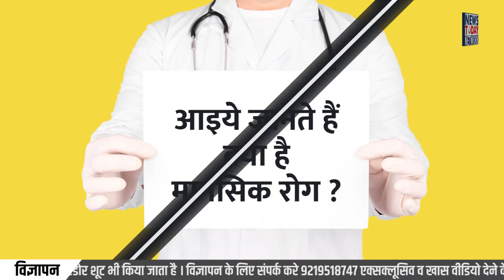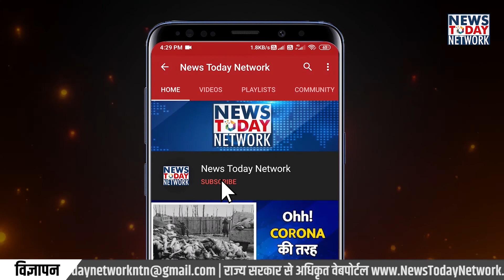मानसिक रोग के कारण, लक्षण और इलाज। hindi। Mental illness। depression | Anxiety | Health Tips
आजकल लोंग तनाव , और गुस्से में रहते है साथ ही चिड़चिड़ेपन के साथ ही आत्मविश्वास की कमी भी दिखाई देती है .जिसे एक आम भाषा में मानसिक रोग बीमारी कहा जाता है मानसिक रोग किसी व्यक्ति के महसूस करने... सोचने एवं काम करने के तरीकों को प्रभावित करती है...यह रोग व्यक्ति के मनोयोग...स्वभाव, ध्यान और संयोजन एवं बातचीत करने की क्षमता में समस्या पैदा करता है. और व्यक्ति असामान्य व्यवहार का शिकार हो जाता है. उसे दैनिक जीवन के कार्यकलापों के लिए भी संघर्ष करना पड़ता है. मानसिक स्वास्थ्य समस्याओं के लिए कई कारक उत्तरदायी हैं. जैसे चिंता.. अकेलापन..साथियों का दबाव आदि. लोकिन आपको घबराने की जरूरत नही है अगर आप इस तरह की बीमारी से जूझ रहे है तो सुनिये इसका सटीक और आसान उपाय जी हां हल्द्वानी की मनोवैज्ञानिक डॉ नेहा शर्मा से जब हमने बात की तो उन्होंने बताया कि ये बीमारी शुरू कैसे होती है और क्या है इस बीमारी के लक्षण .सुनिये आप भी डॉ नेहा शर्मा को जिन्होंने अपने सुझाव और इलाज से अभी तक कई मरीजों को ठीक कर दिया है .

मानसिक रोग के क्या लक्षण है
मानसिक रोग क्या है
मानसिक रोग के उपाय
मानसिक रोग कैसे होता है
मानसिक रोग का इलाज
मानसिक रोग को लेकर विशेषज्ञों की राय
मानसिक रोग का प्राकृतिक इलाज
मानसिक रोग जा घरेलू इलाज
मानसिक रोग होने पर क्या करें
मानसिक रोग की दवाइयां
मानसिक रोग कैसे दूर करें
मानसिक रोग कैसे पहचाने
मानसिक रोग बीमारी के उपाय
कैसे शुरू होता है मानसिक रोग
मानसिक रोग की पहचान
मानसिक रोग से कैसे बचें
मानसिक रोग से सुरक्षित रहने के उपाय
मानसिक रोग के आसन उपाय
डिप्रेशन क्या है
डिप्रेशन के लक्षण
डिप्रेशन बीमारी
डिप्रेशन क्या है
डिप्रेशन में क्या करें
डिप्रेशन का इलाज
डिप्रेशन की दवा
मानसिक रोग , डिप्रेशन क्या है
हेल्थ टिप्स
अपने को सुरक्षित रखने के आसन टिप्स
हेल्थ हो लेकर बेहतरीन टिप्स
हेल्थ से जुड़ी पूरी जानकारी